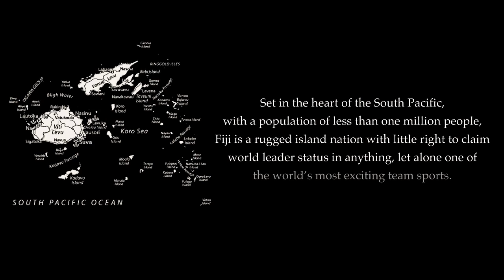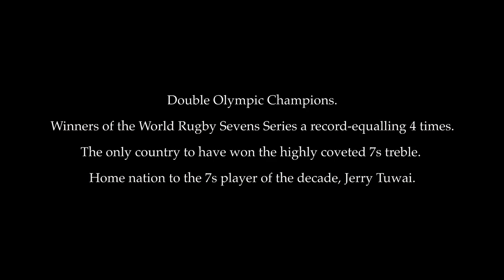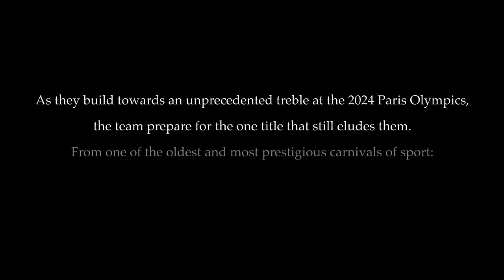FIJI TIME, PART ONE (TRAILER)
Set in the heart of the South Pacific and with a population of less than one million people, Fiji is a rugged island nation with little right to claim world leader status in anything, let alone one of the world’s most exciting team sports: rugby 7s.

Double Olympic Champions. Winners of the World Rugby Sevens Series a record-equalling 4 times. The only country to have won the highly coveted 7s treble. Home nation to the 7s player of the decade, Jerry Tuwai.

As they build towards an unprecedented treble at the 2024 Paris Olympics, the team prepare for the one title that still eludes them. From one of the oldest and most prestigious carnivals of sport: The Commonwealth Games.

This is their story: of that challenge to land the one missing title and an exploration into the characteristics and psychology of one of the world's greatest and most iconic sport teams.